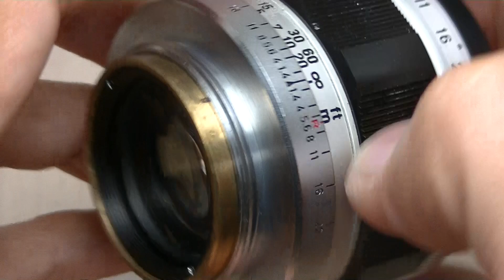非常に明るい大口径レンズ♪ CanonLense50mmF1.4 整備済み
LeicaRepairServiceです。

非常に明るい大口径レンズ♪　CanonLense50mmF1.4　整備済みの紹介です。

不明な点・ご相談などございましたらお気軽にご連絡ください。